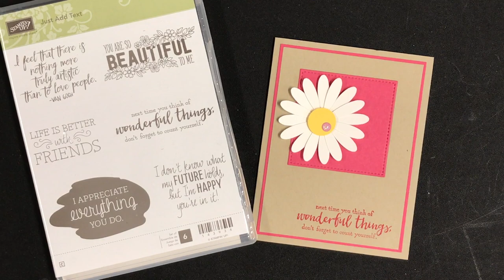Stampin' Up! Clean & Simple Daisy Card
Friday Fun Video of the week, Desgin concepts, 3 equal sides and the rule of thirds